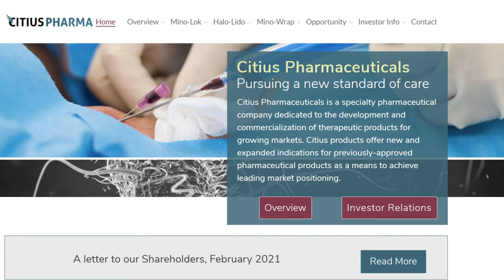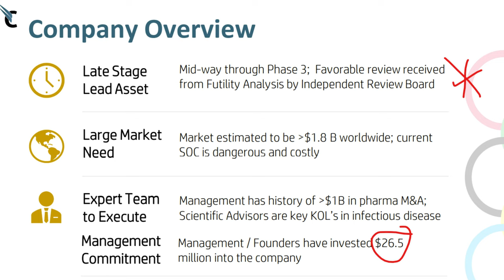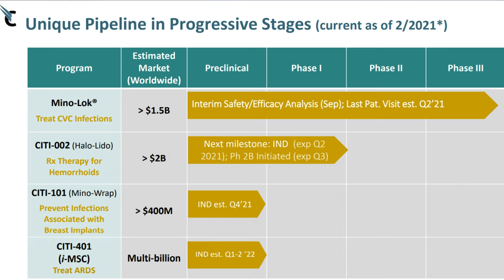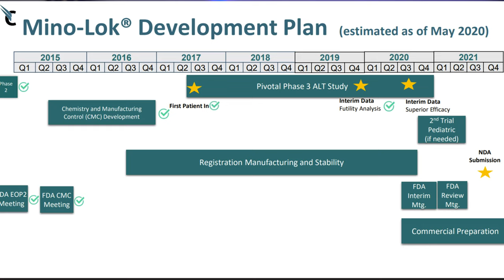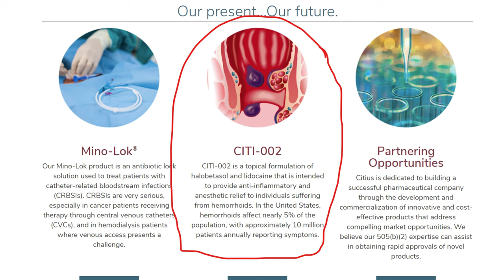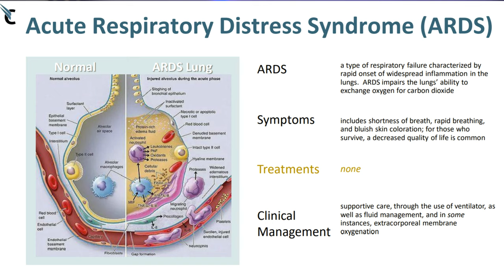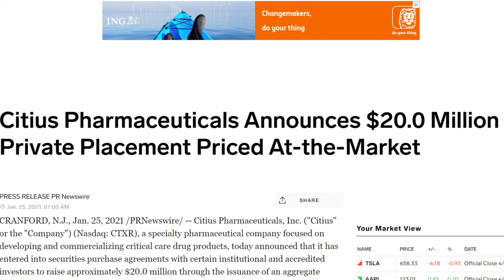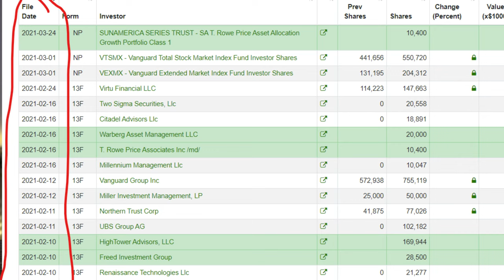Meet CTXR | Hot Pharma Penny Stock | Citius Pharmaceuticals Stock Is Legit!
My Links for More $$$

My “Best-Sellers”
🕮 “Tactical Reload” Book & Audio Book
🕮 “Typo: What the Media Gets Right About Policing” Book Only

purposes only.
Their current product line-up consist of several things.
Mino-Lok
Citi-002 or Halo-Lido
Citi-101 or Mino Wrap
And Citi-401 which as you can see could potentially be their most valuable.

Mino-Lok: “an antibiotic lock solution used to treat patients with catheter-related blood stream infections.” Which apparently is more common than I realized. Look at these numbers. Of the 7,000,000 CVCs used annually in US, up to 472,000 become infected leading to serious, life threatening infections. These infections are associated with 12-25% mortality and morbidity.

This is the first money maker for Citius, and it’s the farthest along. FDA has Fast Tracked it with QIDP or Qualified Infectious Disease Product designation and patent protection until June 2024. Formulation patent protection until November 2036.
Currently in a Phase 3 pivotal superiority trial. Which started in 2017, and the average time for something in this phase is 3 years. So anytime this could be ready to go, all it would take is the final approval, which you can see here shouldn’t take long and then prep for commercialization.

What could crush this company for a long time is if the FDA didn’t approve Mino-Lok, however, typically, the FDA doesn’t fast track products that are likely to not get approved, but there is always that chance.

CITI-002: a formulation designed to provide “anti-inflammatory and anesthetic relief to persons suffering from hemorrhoids.” would be the first FDA-approved prescription product to treat hemorrhoids in the US.

This one is still a little ways out as well but is the next closest to getting to market.
According to IMS, over 25 million units of topical combination prescription products for hemorrhoids were sold in the United States during the twelve-month period ending June 2012, comprising an estimated $80 million annual market per year

CITI-101: also known as Mino-Wrap, is a wrap-able medical “film” that’s intended to “reduce infections associated with the use of breast tissue expanders that are used in breast reconstruction surgeries following mastectomies.” Again, these infections are much more common than we realize, the rate of infection following mastectomy with tissue expander (TE) is 2.4 to 24%. Estimated mean is 12-14% but we are still a ways off from this one being ready to go. You can see here where are on the time line.

Last but not least is Citi-401 which addresses ARDS or Acute Respiratory failure characterized by rapid onset of widespread inflammation in the lungs. ARDS impairs the lungs’ ability to exchange oxygen for carbon dioxide. In the third quarter of 2020, they announced they signed an exclusive worldwide licensing agreement with Novellus Therapeutics Limited to in-license second-generation cellular therapy for ARDS. This has been particularly nasty in Covid patients. And currently, there is no FDA approved product to treat ARDS. And after targeting ards in covid patients they plan to expand it into other areas where it’s prevalent.

Citius recently closed a private placement round of financing for roughly $20 million in late January. Separately, the company reported gross proceeds of approximately $76.5 million (before fees and expenses) from a direct offering, which made me feel better about their finances. They have enough cash to keep moving and grooving, until Mino-lok is bringing in revenue. Net income is in the red but that’s to be expected.

It seems as if more institutional investors are starting to jump on this one as well which is usually a good sign, and they are owning around 6% of the company.